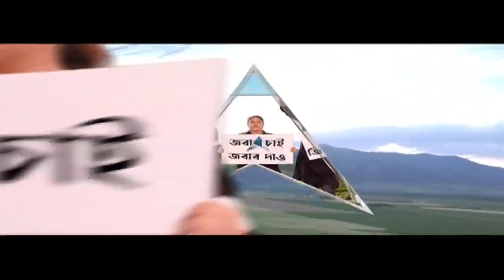Dilip Ghosh : মমতা-শুভেন্দুর বহু বছরের পুরনো সম্পর্ক, সৌজন্য সাক্ষাৎ প্রসঙ্গে মন্তব্য দিলীপের। Bangl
মমতা-শুভেন্দুর বহু বছরের পুরনো সম্পর্ক। অনেকে কালীঘাটে প্রণাম করে। উনি ওখানে প্রণাম করেছেন। বিধানসভায় মুখ্যমন্ত্রী-বিরোধী দলনেতা সৌজন্য সাক্ষাৎ প্রসঙ্গে ইঙ্গিতপূর্ণ মন্তব্য করলেন দিলীপ ঘোষ। এই ইস্যুতে শুরু হয়েছে তরজা। মমতা বন্দ্যোপাধ্যায়কে প্রাক্তন মুখ্যমন্ত্রী করেই ছাড়ব! সৌজন্য সাক্ষাতের পরে ফের আক্রমণাত্মক শুভেন্দু অধিকারীও।